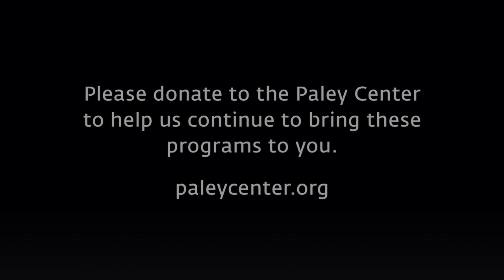Grace and Frankie - Portraying Gay Characters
At PaleyFest LA on March 16, 2019, Martin Sheen (Robert Hanson) compares playing the partner of Sam Waterston (Sol Bergstein) in Grace and Frankie against playing Hal Holbrook's partner in the 1972 made-for-TV movie That Certain Summer.